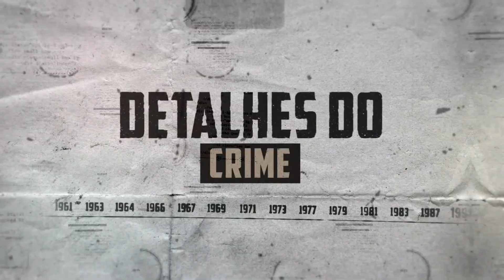CASO YARA GAMBIRASIO: CHOCOU O PAÍS DA ITÁLIA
Neste vídeo, mergulhamos profundamente no Caso Yara Gambirasio, um dos casos mais notórios e intrigantes da Itália. Vamos desvendar os detalhes deste caso chocante, desde o desaparecimento de Yara até a descoberta de seu corpo e a subsequente investigação.

Exploraremos a jornada da justiça italiana na busca pelo culpado, a operação massiva que envolveu a coleta de amostras genéticas de mais de 22 mil pessoas e como a ciência desempenhou um papel crucial na resolução deste mistério.

Acompanhe-nos enquanto revelamos a verdade por trás deste caso que abalou a Itália e o mundo. Este é um vídeo que você não vai querer perder.

Aviso

O propósito exclusivo deste vídeo é se transformar em um documentário, e não deve ser utilizado como aconselhamento jurídico em qualquer circunstância ou em qualquer jurisdição.

O objetivo deste vídeo não é de forma alguma glorificar qualquer forma de transgressão ou indivíduo criminoso. Os criadores rejeitam qualquer tipo de violência ou ato delituoso, independentemente de sua natureza.

É possível que este vídeo contenha conteúdo que possa ser perturbador para algumas pessoas. A decisão de prosseguir ou não com a visualização fica a critério do público.

Os criadores não assumem nenhuma responsabilidade pelas opiniões, considerações e comentários postados por assinantes ou visitantes nos vídeos do canal. A responsabilidade por essas postagens recai inteiramente sobre aqueles que as publicarem.

Yara Gambirasio, Caso Yara Gambirasio, Desaparecimento, Investigação, Justiça Italiana, DNA, Ciência Forense, Mistério, Verdade Revelada

O mistério do caso Yara Gambirasio
Análise detalhada do caso Yara Gambirasio
O que realmente aconteceu com Yara Gambirasio?
A verdade por trás do caso Yara Gambirasio
Investigação criminal do caso Yara Gambirasio
Perfil criminal do suspeito no caso Yara Gambirasio
Como a ciência ajudou a resolver o caso Yara Gambirasio
Os desafios enfrentados na investigação do caso Yara Gambirasio
As reviravoltas surpreendentes do caso Yara Gambirasio
O papel da genética forense no caso Yara Gambirasio
Como o caso Yara Gambirasio mudou a investigação criminal na Itália
O impacto social do caso Yara Gambirasio
As lições aprendidas com o caso Yara Gambirasio
A história não contada do caso Yara Gambirasio
O lado humano do caso Yara Gambirasio
“O que torna o caso Yara Gambirasio único?
“A busca pela justiça no caso Yara Gambirasio
“Os segredos não revelados do caso Yara Gambirasio
“Por dentro do caso Yara Gambirasio